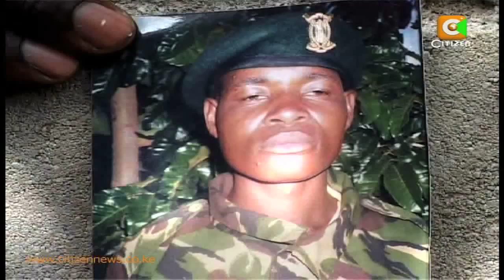Radio Presenter Ruhila Adatia Laid To Rest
As the national period of mourning enters its second day and the Westgate Mall siege comes to a close, Kenyans from different walks of embarked on the painful moments of the final rites for their loved ones. Media personality Ruhilla Adatia was laid to rest at the Kariokor Muslim Cemetery while Bidco's Marketing Director Mutila Shah took his final bow at the Hindu Crematorium in Nairobi.  Chris Wang'ombe spent witnessed the sad moments of the untimely departure of victims of the terrorists attack.